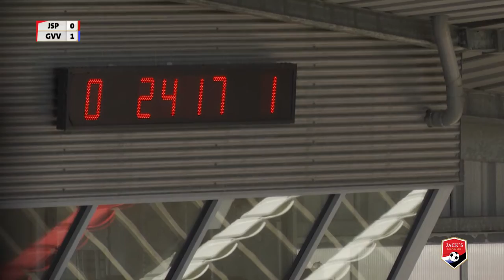📺 HIGHLIGHTS // JONG SPARTA - G.V.V.V. // JACK'S LEAGUE 2021-2022